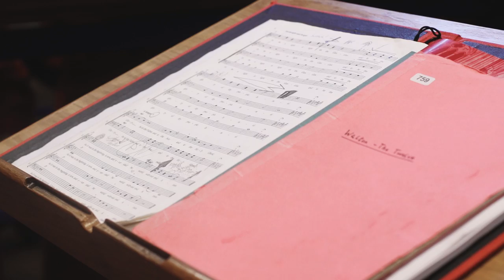Becoming a Choral Scholar in Truro Cathedral Choir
Choral Scholarships at Truro Cathedral - Hear some of the scholars speak about their experiences as part of the choir. Interested?  Accommodation provided. Ability to surf optional.